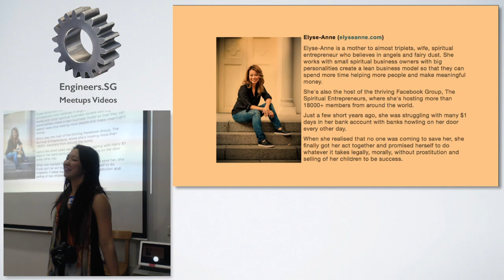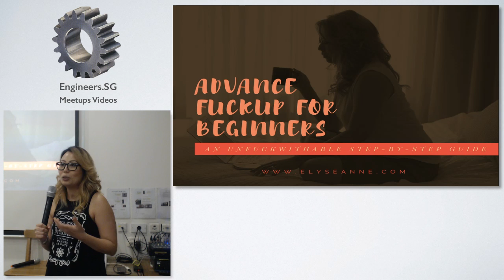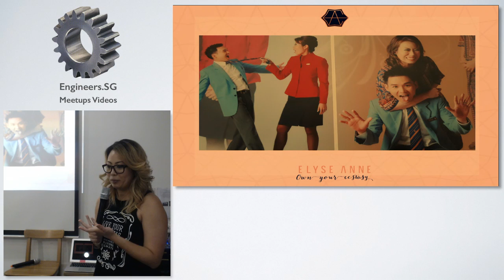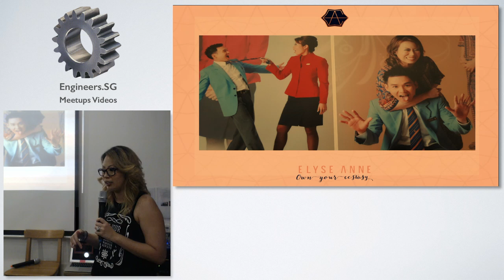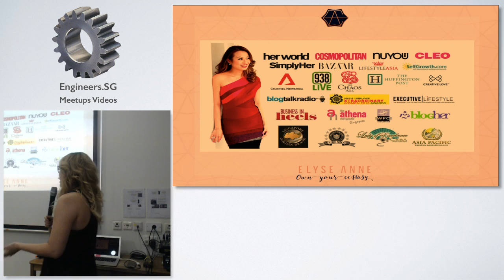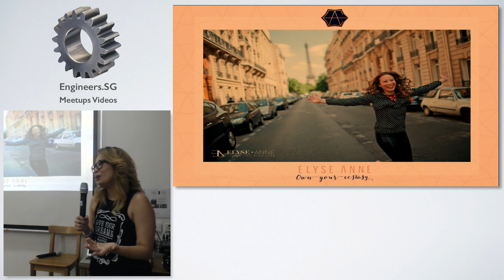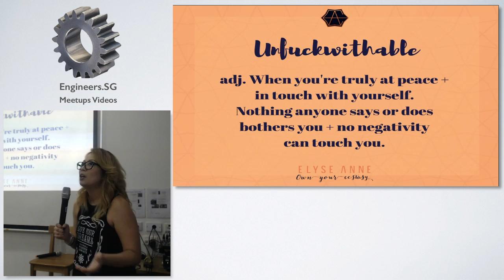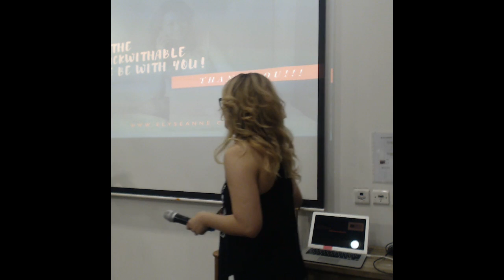Elyse-Anne - F*ckup Nights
Speaker: Elyse-Anne, mentor to small spiritual business owners with big personalities. (elyseanne.com)

Elyse-Anne is a mother to almost triplets, wife, spiritual entrepreneur who believes in angels and fairy dust. She works with small spiritual business owners with big personalities create a lean business model so that they can spend more time helping more people and make meaningful money.
She's also the host of the thriving Facebook Group, The Spiritual Entrepreneurs, where she's hosting more than 18000+ members from around the world.
Just a few short years ago, she was struggling with many $1 days in her bank account with banks howling on her door every other day.
When she realised that no one was coming to save her, she finally got her act together and promised herself to do whatever it takes legally, morally, without prostitution and selling of her children to be success.